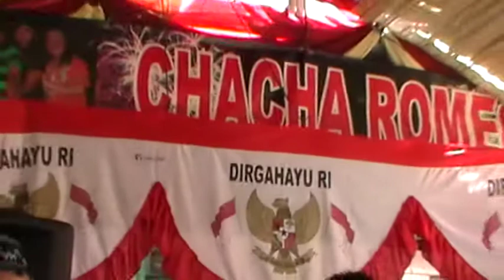LIPUTAN VJ CEMONG ZHENY BAMBANG CHACHA ROMEO DEWARUCI BETET TITIN LEDY